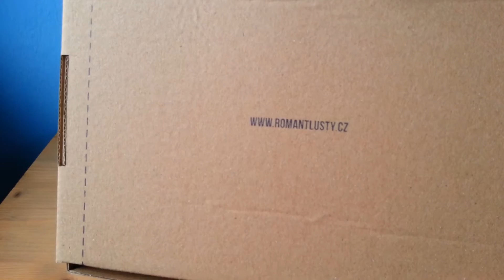Kožená peněženka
Unboxing kožená peněženka od Romana Tlustého © M1a.o